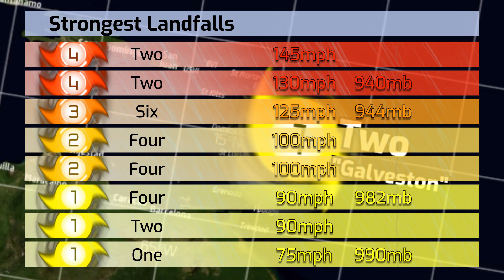1915 Atlantic Hurricane Season Animation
The 1915 Atlantic Hurricane Season featured several strong tropical cyclones. Overall, the season consisted of 10 tropical depressions, 6 tropical storms, 5 hurricanes, and 3 major hurricanes. 2 of the 3 major hurricanes went on to make category 4 landfalls, including hurricane Two which made a Category 4 landfall in Galveston, TX, just 15 years after the 1900 Galveston Hurricane.